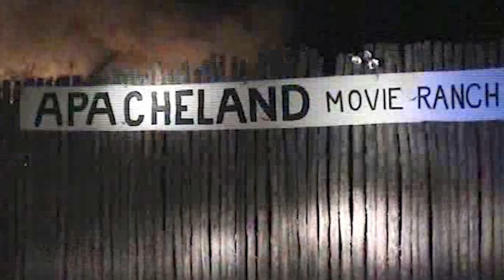The Legend of Apacheland: From Ashes to the Superstition Mountain Museu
In 2004, Apacheland Movie Ranch burned to the ground, but its legacy didn’t end there. Discover how pieces of this iconic Western treasure were saved and preserved for future generations at the Superstition Mountain Museum. Join Larry Hedrick as he shares the remarkable story of resilience, restoration, and the enduring spirit of Apacheland.

🔥 Dive into the history, the fire, and the journey to keep this legend alive—don’t miss this episode of Mysteries of the Superstition Mountains!

ti=801425&pw=242161

Gear used to make this video:

1. Adobe Premier Editing Software
2. Adobe After Effects
3. Abobe Photoshop
4. Westcott Flex Daylight Set
5. Sanken COS-11D Lavalier Mic
6. DJI Mavic 3 Drone
7. Epic GoPro / Action Camera Mount for your Boat
8. Dracast Pro On-Camera Light
9. Dracast Halo Ring Led Light
10. Nikon Z9 Mirrorless Digital Camera
11. Sony PXW-FX9 XDCAM 6K Camera System
12. Quick Release Shoulder Plate
13. The New Pelican Air Travel Cases!
14. Westcott Scrim Jim
15. Sony A7 4k Video and Still Second Camera
16. Go Pro 10